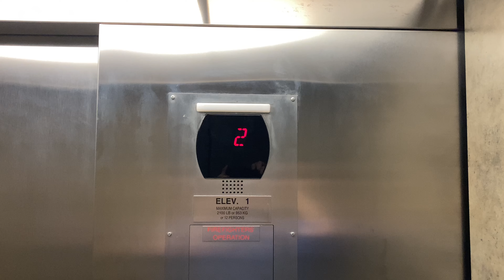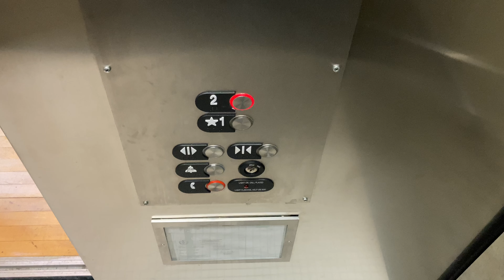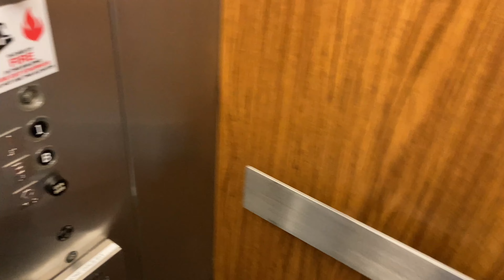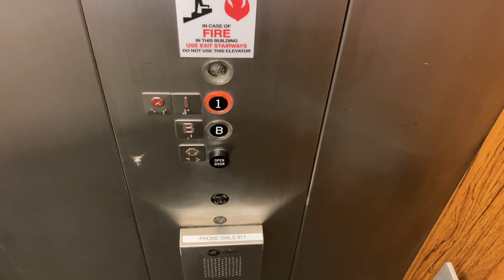Sandwich, MA: Rockin' the Gauntlet at the Sandwich Town Hall with Savaria & OTIS Elevators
(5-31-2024) These are the elevators at the Sandwich Town Hall in Sandwich, MA.

(Old Sandwich Town Hall Main Elevator)
Installer: OTIS
Type: GEN2 MRL Traction
Installed: 2010
Speed: 150 FPM
Capacity: 2100 Pounds
Buttons: OTIS Series 5
Distance: 2 Floors
Doors: Left Single-Slide

(Old Sandwich Town Hall Stage Wheelchair Elevator)
Installer: Savaria
Type: Hydraulic
Installed: 2010
Speed: 21 FPM
Capacity: 750 Pounds
Buttons: Unknown
Distance: 1 Floor, 1 Split-Level Stop
Motor Pitch: Unknown
Floors Served: *2, ST
Doors: Regular Hoistway

(New Sandwich Town Hall Elevator)
Installer: OTIS
Type: Inground Submersible Hydraulic (Formerly Dry-Powered)
Starter: Solid-State (Formerly Wye-Delta)
Installed: 1978
Speed: 75 FPM
Capacity: 1500 Pounds
Buttons: OTIS Lexan
Distance: 2 Floors
Motor Pitch: B-Flat (Formerly Unknown)
Floors Served: B, *1
Doors: Left Single-Slide